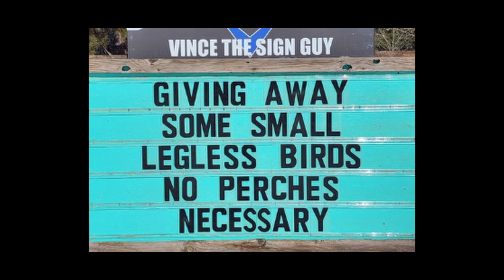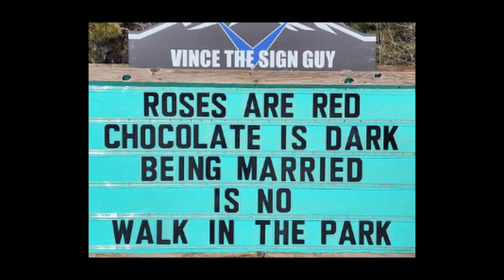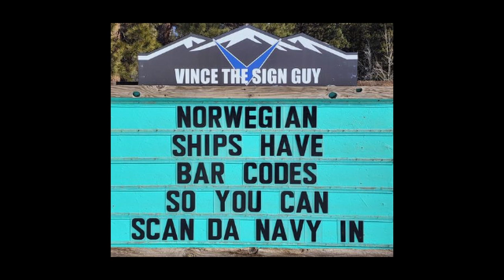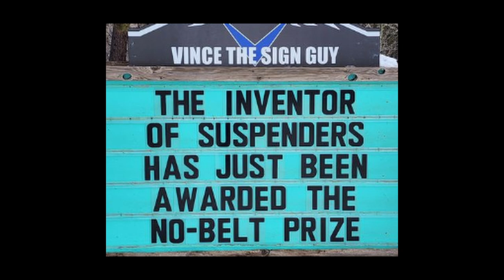Someone in Colorado is putting up the funniest signs, and the puns are priceless: from February2023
There’s something about funny road signs that most people have a soft spot for. Think of the internet’s beloved sign at Tex-Mex restaurant El Arroyo or the legendary Wallingford Sign at Seattle Propane.

Maybe even better is the Indian Hills Community Sign that has gained almost a cult following for its smashing one-liners, hilariously cheeky jokes, puns, and you name it. The sign makes road wisdom meet dad comedy, and the result will surely make you chuckle.